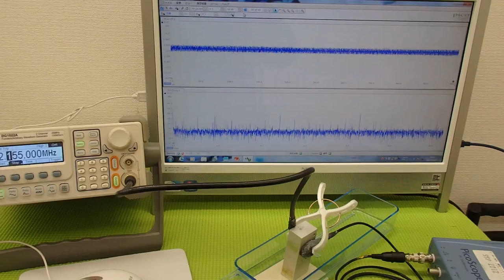オリジナル超音波プローブの「発振・制御」技術 （超音波システム研究所 ultrasonic-labo）